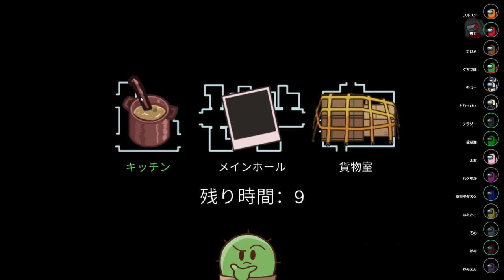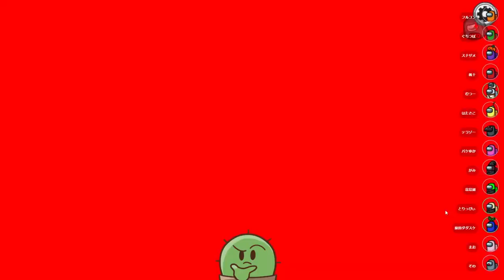Ze BMs Tay!! | Daily Among Us Moments!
Hello everyone, and welcome to todays Among Us moments video!

Everyday, Pinnacle searches the web for the best Among Us highlights available, and automatically compiles them into multiple, easy to consume livestream highlight compilations. This makes it super easy for you, the viewer, to catch up on the most relevant highlights and moments that has happened in the Among Us community, when you don't have the time to watch streams all day.

*** Clip Sources ***

00:00 - 白証明…トイレオープン | by ぐちつぼ

00:27 - え？やらかした、俺？ | by ぐちつぼ

01:27 - ぐちつぼー！おまえんちでスイカが割りたい！！！／AmongUsやるンゴ | by とりっぴぃです

02:03 - すんごいとお〜〜〜くにとりっぴぃの声がww | by ぐちつぼ

02:35 - ♪ 100%勇気 | by ぐちつぼ

03:08 - むつ「幽霊ペット？やめてぇ〜…よしてぇ」 | by ぐちつぼ

03:45 - ぐっちの椅子の音精査／AmongUsやるンゴ | by とりっぴぃです

04:15 - とり「したくなるよなぁ？」ぐち「いや…」 | by ぐちつぼ

04:39 - ぐちつぼマグロじゃない？違った！！／AmongUsやるンゴ | by とりっぴぃです

05:19 - 怒る桃+、撃たれるマグロバケゆか、無職村長 | by ぐちつぼ

06:18 - 大沼反省会／AmongUsやるンゴ | by とりっぴぃです

07:18 - トロールコンビ再び | by ぐちつぼ

08:11 - ぐっちのせいで忘れちゃったじゃん！！／AmongUsやるンゴ | by とりっぴぃです

08:54 - Похуй, амогусим | by nedrugaya

09:08 - Допизделся | by nedrugaya

10:06 - МАКСИМУМ СТЕЛСА | by nedrugaya

10:43 - Выживают самые богатые | by nedrugaya

11:05 - In which Ze BMs Tay | by ZeRoyalViking

11:35 - Мастер отыгрыша | by nedrugaya

11:48 - 大先輩実況者パシるの気持ちいいー！／AmongUsやるンゴ | by とりっぴぃです

12:48 - [DROPS] Предательская суббота с BRM | Among Us | !РАСПИСАНИЕ | by BIGRUSSIANMUM

13:18 - Она не знает | by nedrugaya

13:43 - Утренние амогусы с @bigrussianmum @etozhegulman @iris @nedrugaya @cyberpigtv | by guzelka_games

14:08 - AmongUsやるンゴ | by とりっぴぃです

14:36 - Smooth Criminal | by ZeRoyalViking